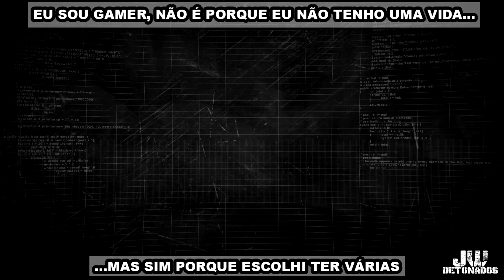PS4 │ FAR CRY: PRIMAL #22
CHAVE PIX:
CHAVE ALEATÓRIA:
f02fc18e-cc76-4aa4-baab-14676bc52bb9

Kwai:
JWDETONADOS